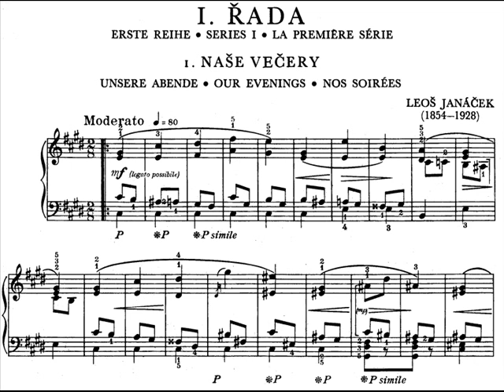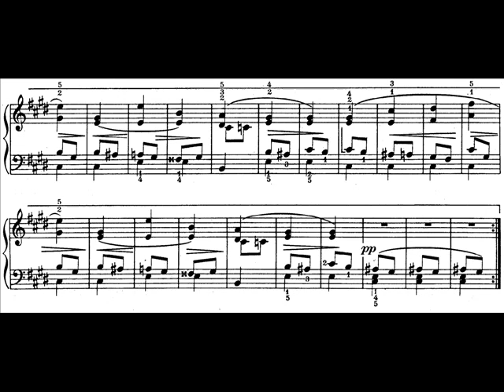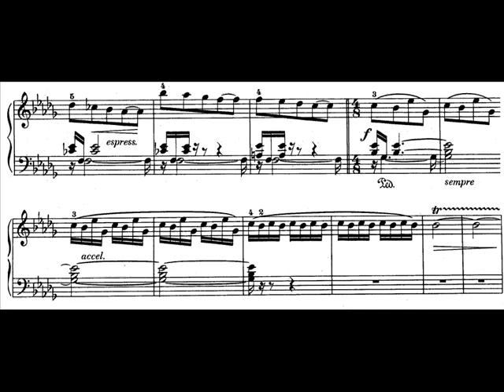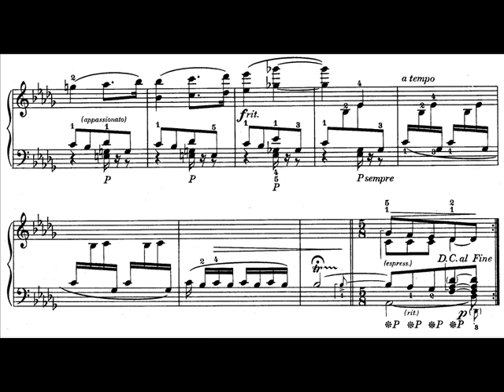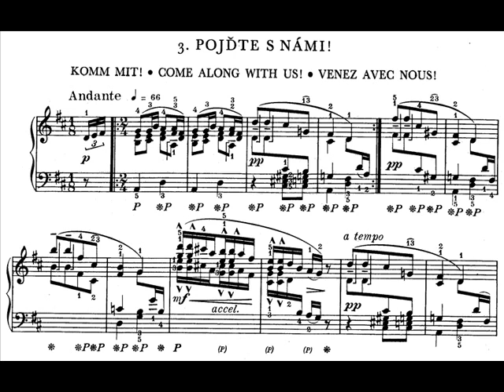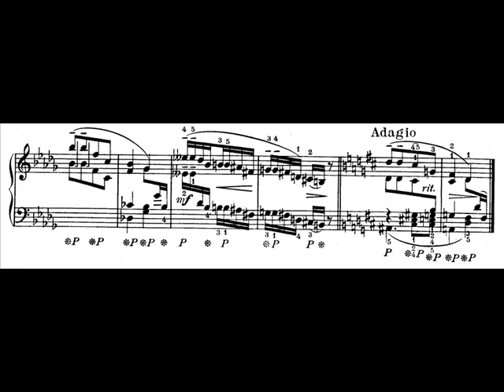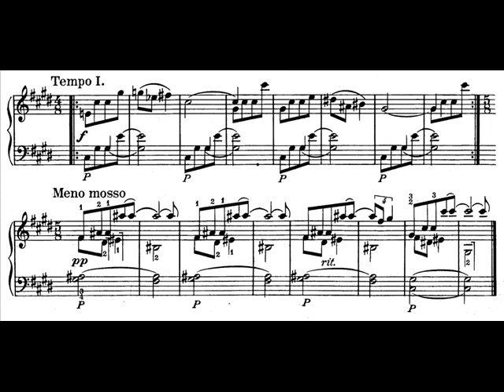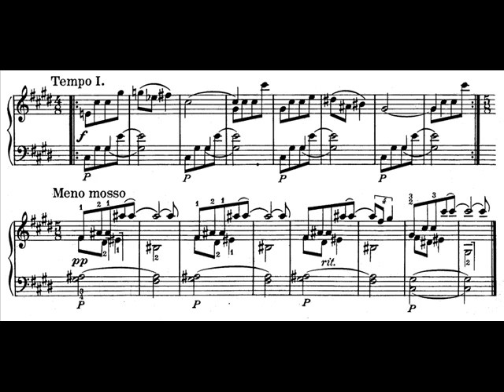Hamelin plays Janacek - On an Overgrown Path (excerpts, Part 1) Audio + Sheet music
Marc-André Hamelin performs exceprts from the 1st book of Leos Janacek's On an Overgrown Path, live in concert last year.

Book 1 No. 1, Our evenings / Naše večery: 0:00
Book 1 No. 2, A blown-away leaf / Lístek odvanutý: 3:57
Book 1 No. 3, Come with us! / Pojďte namí!: 7:04
Book 1 No. 5, They chattered like swallows / Štěbetaly jak laštovičy: 8:42

If you want to hear the whole set (accompanied by some Schumann), Hamelin's album is available for sale